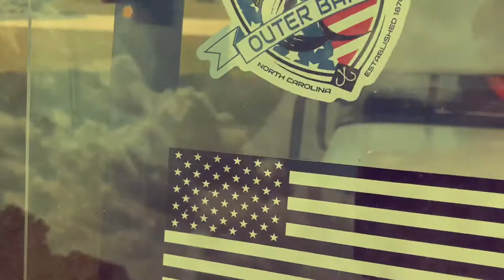Golf Cart Meetup + ROLLERS!! (Prod. LittleBigMan)